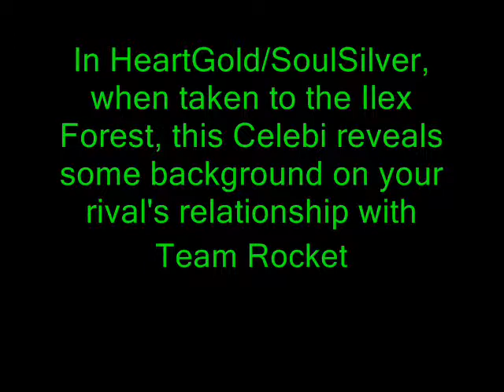Pokemon Event Alert: Celebi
Happy New Year to you all. you guys have made Biotube worth sticking around on.